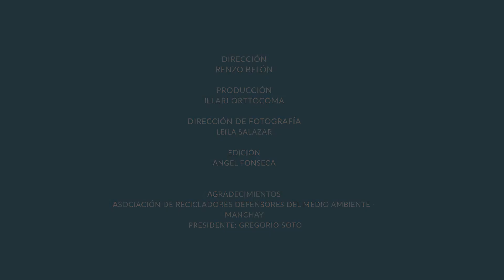IDEAS para cómo RECICLAR desperdicios | APRENDE A CÓMO SEPARAR TUS DESECHOS - SAN LUIS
Aprende a cómo separar y recicla tus desperdicios en tu día a día con estos sencillos pasos. Cambiando pequeños hábitos, podemos salvar árboles, dar más trabajo y evitar la contaminación.

Haz tu parte. ¡Comparte esta buena idea!

Gasta menos energía en casa siguiendo los prácticos consejos que encontrarás

San Luis.